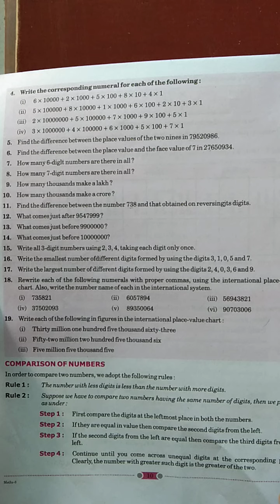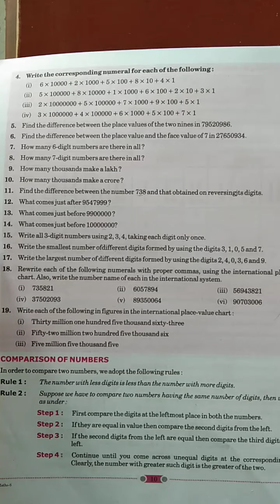Class 6 / Maths / Part 6